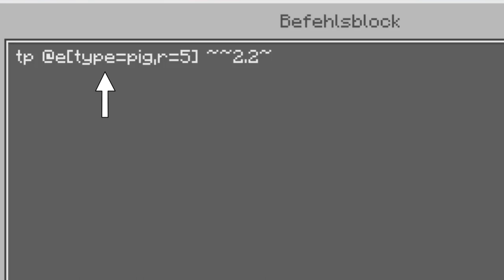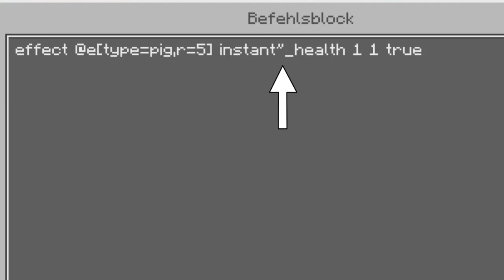Minecraft Hinsetzen | Wie kann man sitzen? 😲 Minecraft Bedrock Tutorial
Einfach in Minecraft sitzen wie geht das?
In diesem Minecraft Video erkläre Ich dir wie du dich auf alles in Minecraft hinsetzen kannst.

Noch Fragen ?...